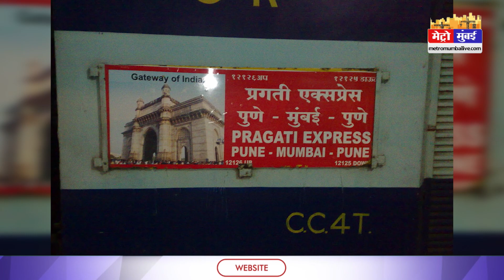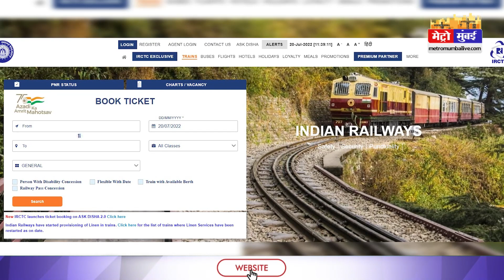मुंबई से पुणे के बीच विस्टाडोम कोच के साथ चलेगी प्रगति एक्सप्रेस ,यात्रियों को मिलेगी सुविधा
मुंबई से पुणे के बीच विस्टाडोम कोच के साथ चलेगी प्रगति एक्सप्रेस ,यात्रियों को मिलेगी सुविधा | Metro Mumbai